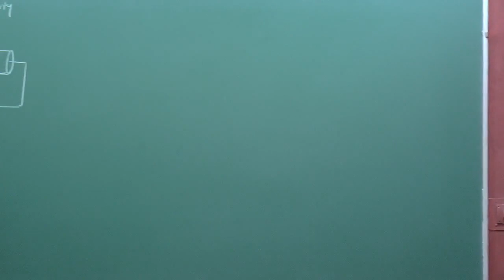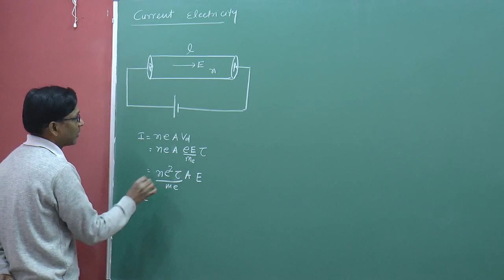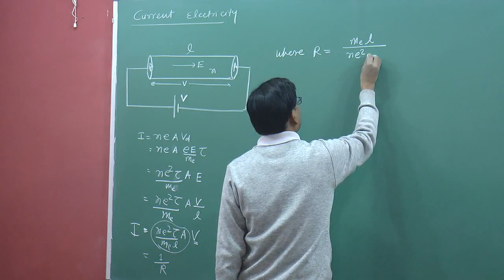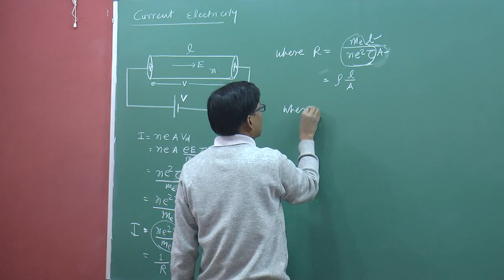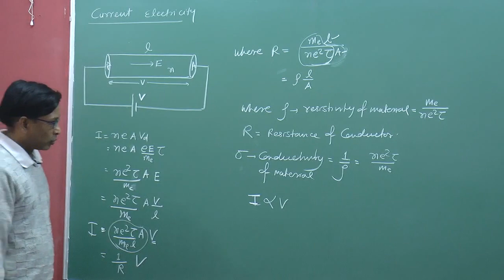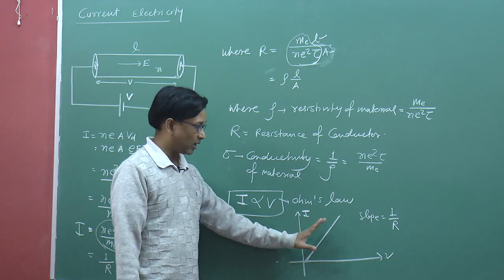CBSE Physics - Resistivity , conductivity , Resistance and Ohm's law ( Current ) by SSI sir